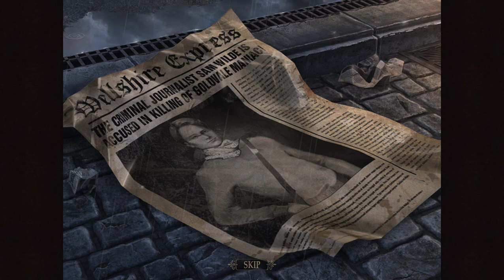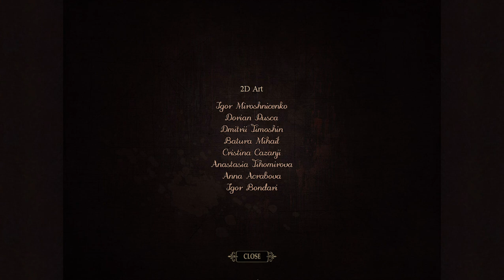Brink of Consciousness: Dorian Gray Syndrome Collector's Edition (Part 18)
Sam's problems with Oskar continue at an amusement park.